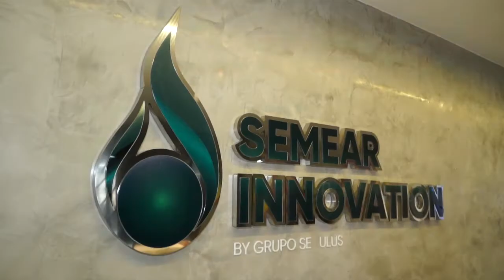Semear Innovation - Visita Romeu Zema